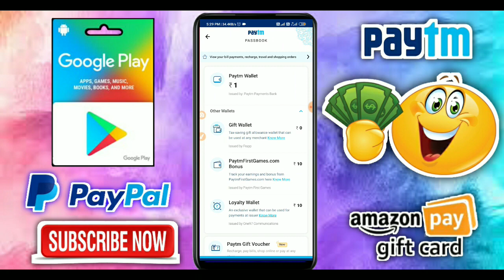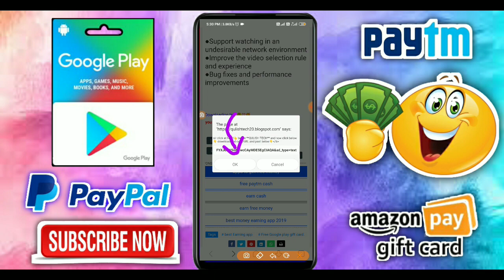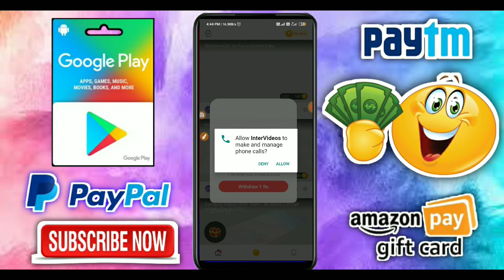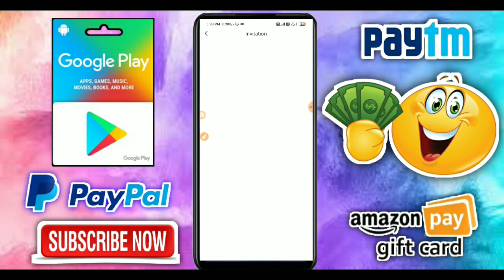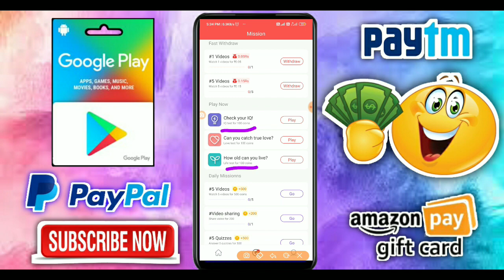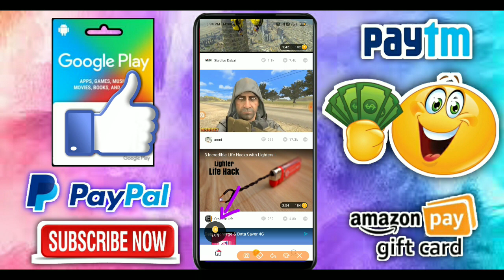Get Free Paytm Cash | Earn Gift Cards | New Earning App Today | Must Watch 🔥🔥